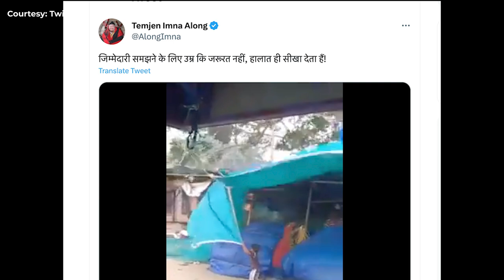WATCH: Little Boy Stands Up to Storm - Nagaland Minister's Temjen Imna Along's Emotional Reaction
Nagaland Minister Temjen Imna Along recently shared an inspiring video that highlights a remarkable act of bravery by a young boy during a fierce storm. The heartwarming footage showcases the boy assisting his mother in protecting their shop from the strong winds. With determination, he holds a tarpaulin sheet while his mother secures the shop items with a rope. The video also captures the boy's quick reflexes as he retrieves a fallen chair amidst the challenging weather conditions. Minister Along expressed admiration for the boy's sense of responsibility, especially considering his tender age. This viral video serves as a powerful testament to courage and resilience in the face of adversity.